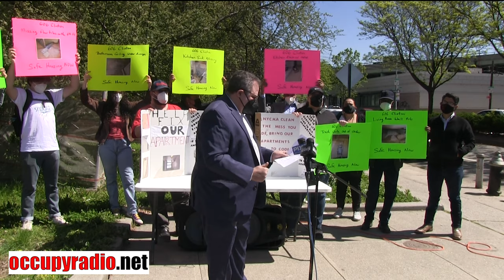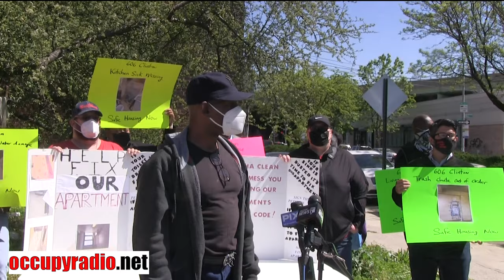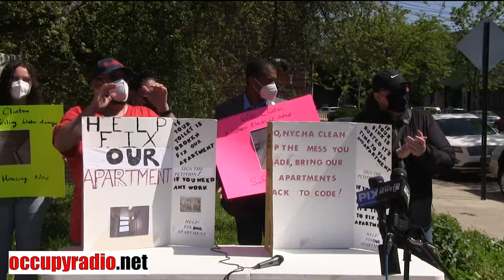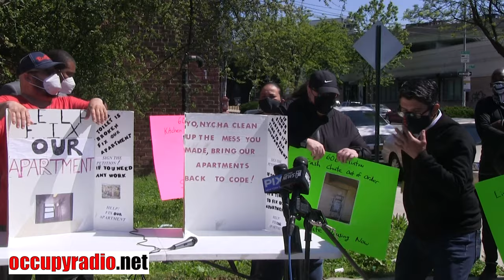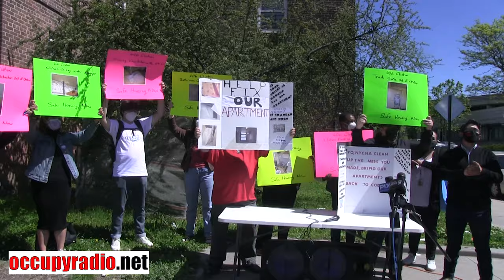Red Hook Houses Filed Lawsuit Against NYCHA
Red Hook Houses residents from 604 and 606 Clinton St., Brooklyn, have decided to file a lawsuit against NYCHA for lack of repairs and broken gas lines preventing the tenants from cooking. The building doors are without locks leaving the tenants without security. It has allowed outsiders to make use of the roof where drug addicts have left their needles. These conditions must be corrected. The local political leaders have pledged to join forces and change the conditions at the complex.